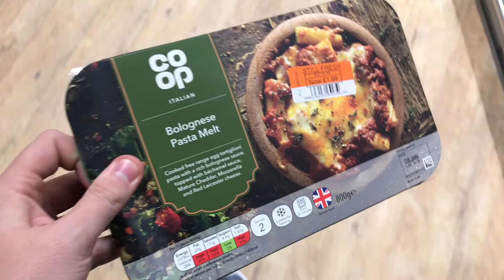Bye Bye Old TV .. 😞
● Music ♫ • Ghasper - Brand & ye. - iwantuu

SnapChat • jaamesash